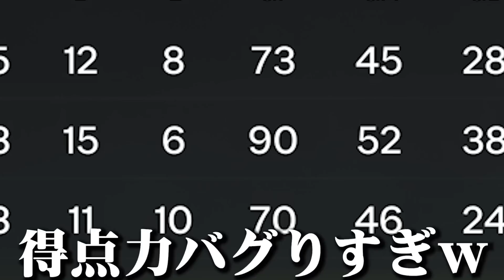【FC24】1年目シーズン完結。優勝争いの行方は！？ユースの成長は！？ #06【監督キャリア】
次回投稿は10/6(金)

★観戦モードで戦うユース縛り監督キャリアモードep06★

◇縛りその1
補強はユースのみ
◇縛りその2
試合は観戦モード

最強のユースチームの指揮をとり、
CL制覇を狙うキャリア。果たして奇跡は起きるのか